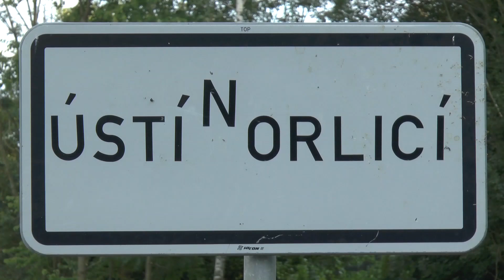USTECKA 21 2018 - Cambalik Bohumir - Honda Civic Type-R | MaxxSport